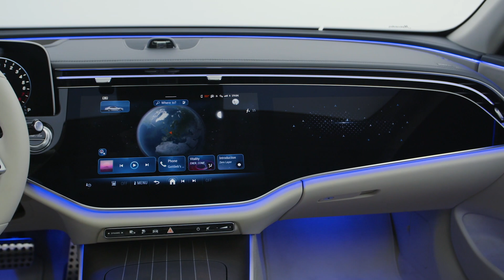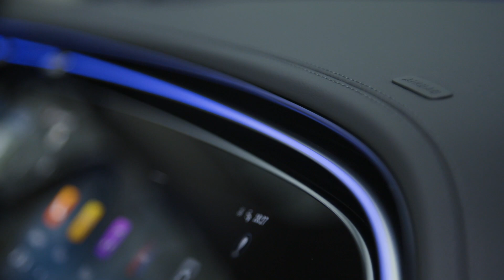Mercedes-Benz E-Class Exclusive Design in Studio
For over 75 years, the E-Class has set the standard for mid-range luxury saloons. In 2023, Mercedes-Benz will open a new chapter for the business saloon: the new E-Class points the way in the transition from the combustion engine to electric drive. At the same time, its new electronics architecture allows a comprehensive digital user experience. The first saloon models of the 214 series will arrive at the European sales partners in autumn 2023.
The new E-Class has the proportions of a classic three-box saloon: the short front overhang and long bonnet are followed by a greenhouse which is set well back. The ""cab-backward"" design is rounded off by the well-proportioned rear overhang.

A black panel-like surface connects the radiator grille with the headlamps. This insert in high-gloss black is visually reminiscent of the Mercedes-EQ models. The three-dimensionally designed radiator grille is either progressive or classic, depending on the equipment line. The new E-Class has high-performance LED headlamps as standard. As an optional extra, DIGITAL LIGHT is available without and with a projection function. All headlamp variants offer a distinctive day and night design. As a typical feature of the brand, the daytime running lights take the shape of an eyebrow. Powerdomes accentuate the bonnet.